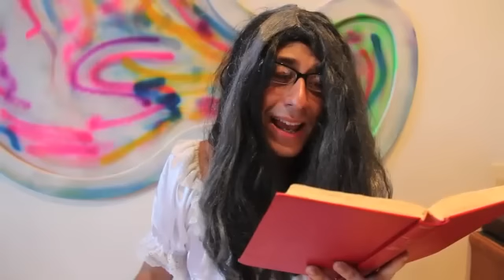Blog da Maria Bethânia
Por: Paulo Gomes..